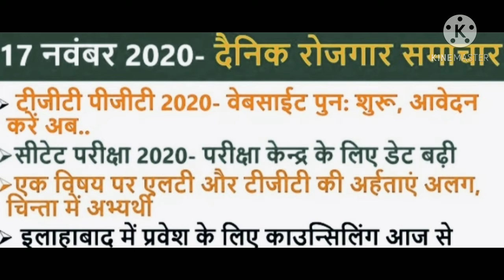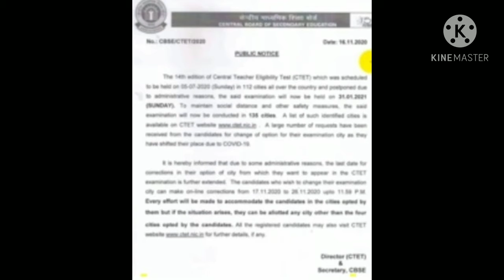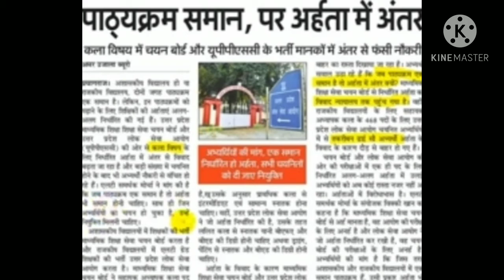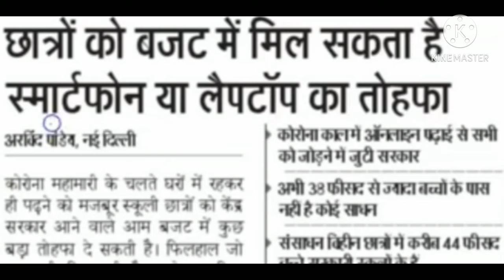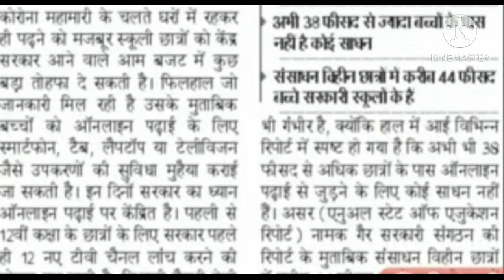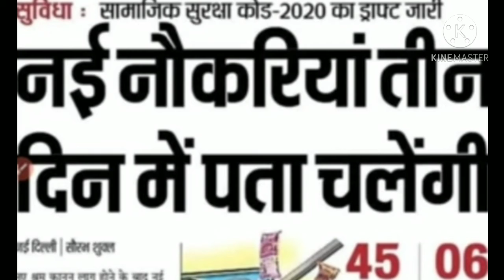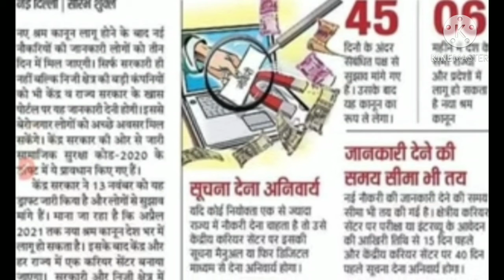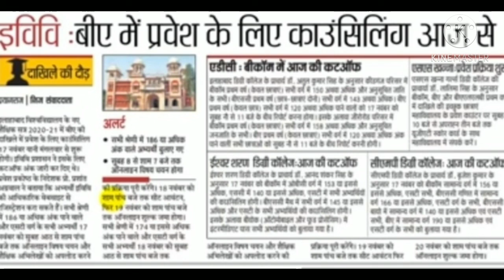17 November 2020